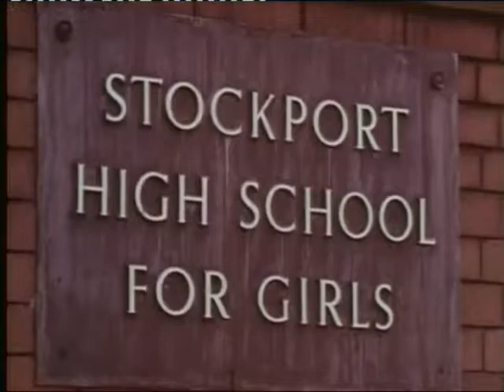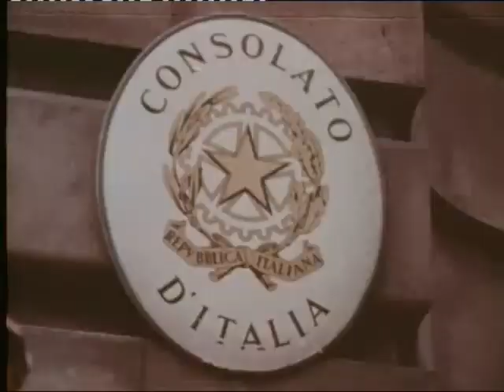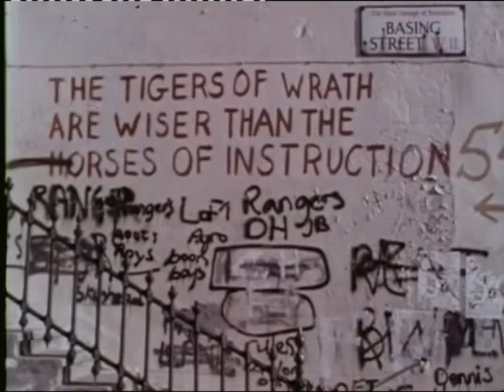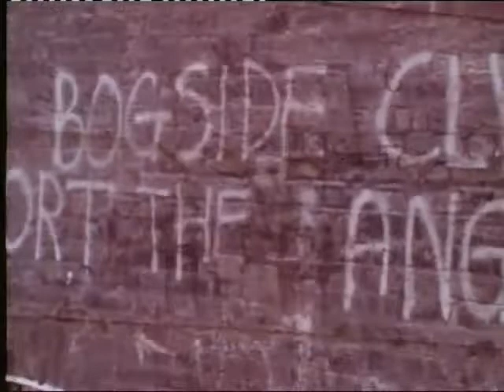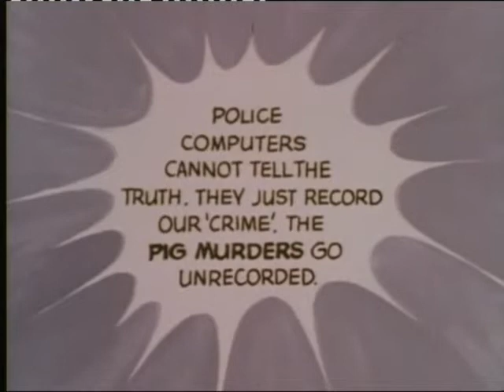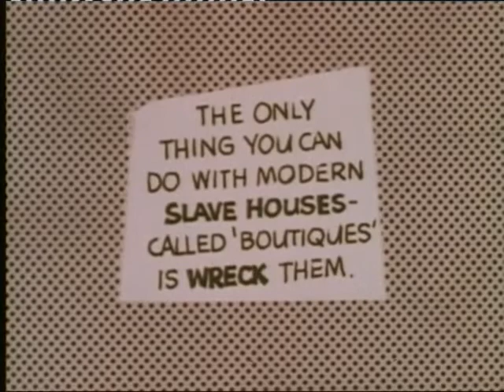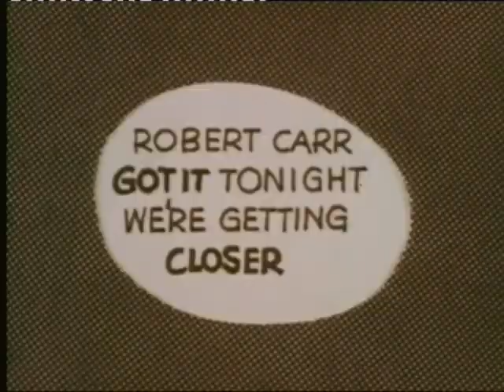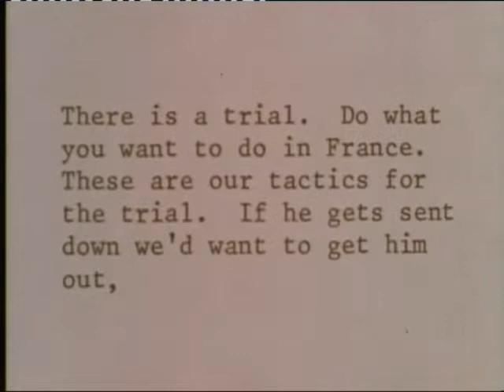World In Action - The Angry Brigade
An episode of World In Action from 1972 which reports on the Angry Brigade movement, including an interview with Anna Mendelssohn on the day she was sentenced to 10 years in jail for her involvement in a bombing plot. Originally broadcast on Thursday 7th December 1972.